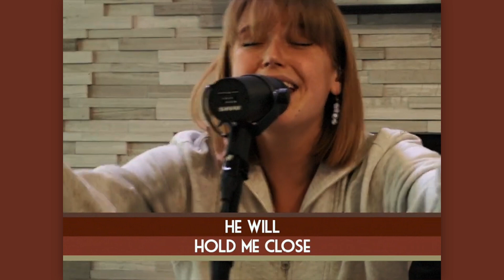"He Will Hold Me Fast" (Psalm 55:16) - Tommy Walker feat. Eileen Walker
Special use permission was granted by Tommy Walker Ministries to Ariel College of the Bible and Messianic Jewish Studies.